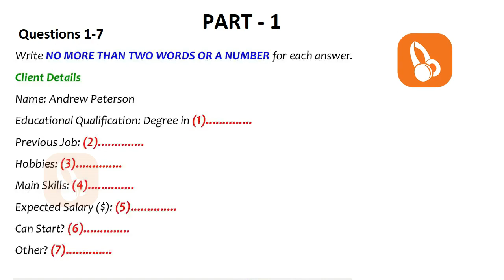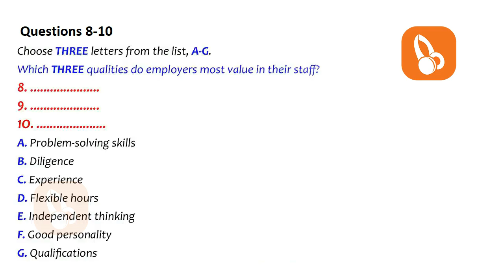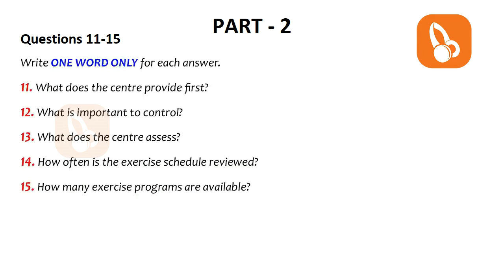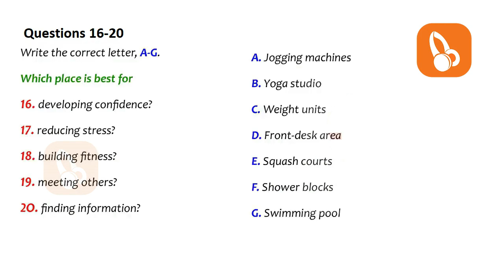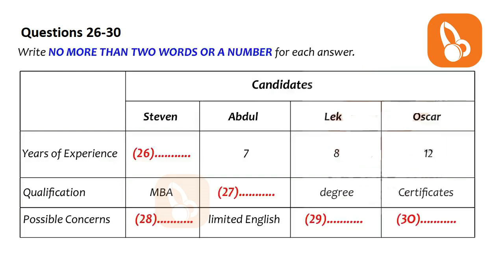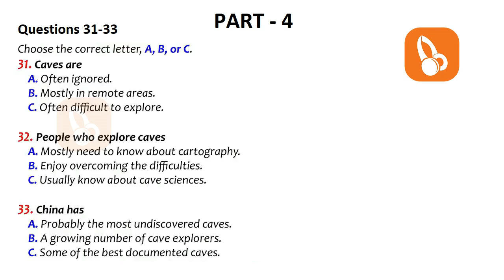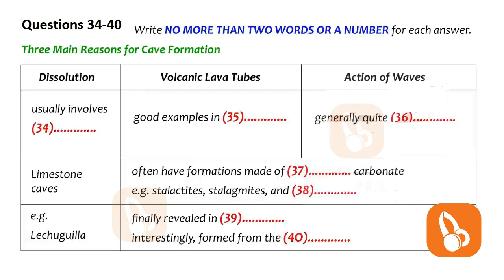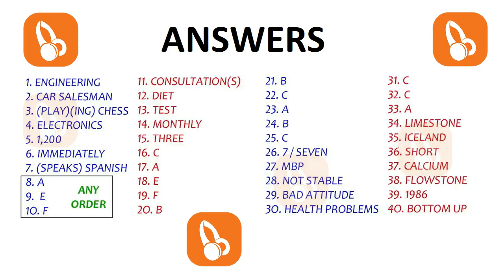BRITISH COUNCIL IELTS LISTENING PRACTICE TEST 2024 | 24.09.2024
In this video, we share BRITISH COUNCIL IELTS LISTENING PRACTICE TEST 2024 | 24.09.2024. a list of 40 questions that will help you prepare for the IELTS Listening test.

IELTS listening
IELTS exam practice
listening new
practice test
IELTS listening
IELTS exam practice
listening new
IELTS 2023
IELTS listening
listening practice
IELTS listening
IELTS exam
listening new
IELTS preparation
the ielts listening test 2023
practice listening
NEW BC IELTS LISTENING PRACTICE TEST 2024  WITH ANSWERS | 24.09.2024